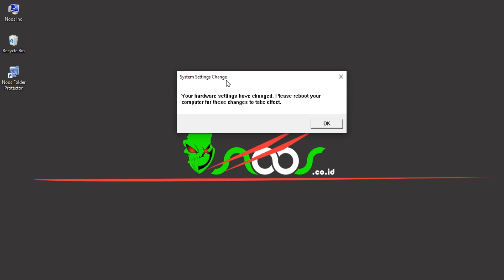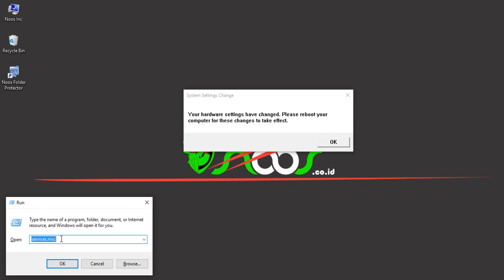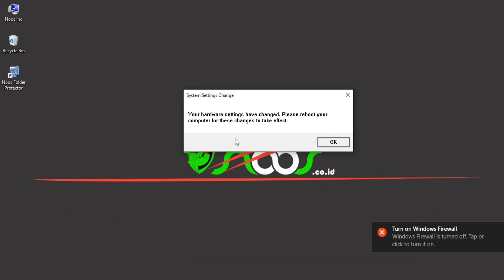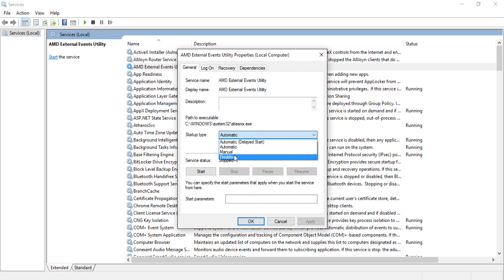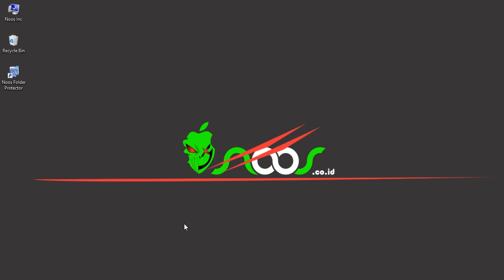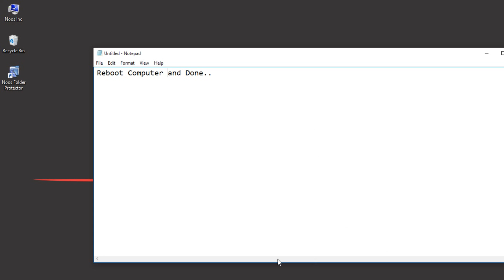System Settings Change in AMD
Tutorial How to fix a problem System Settings Change in AMD.